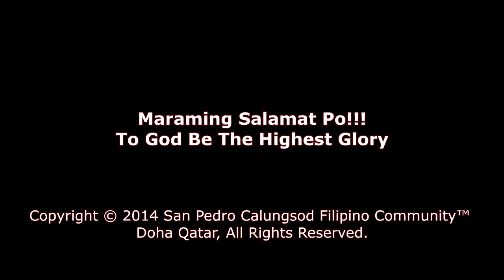1st Sunday Advent Mass with Rev. Fr. Rally Gonzaga - 01 Dec 2017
Catholic Church of Our Lady of the Rosary, Doha Qatar